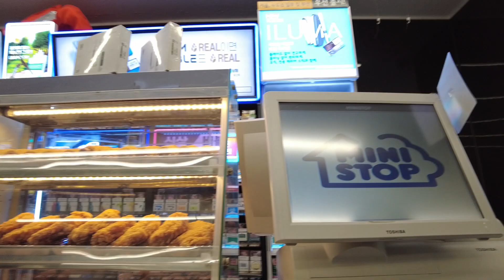한국 여의도 구경하고 처음으로 복어국 먹어봅니다. 11월 22일 2022년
한국에 가서 여의도 구경하고 친구와 같이 처음으로 복어국을 먹어 봤습니다. 미국 시골에서는 보기 힘든 음식이죠. 복어는 독이 있어 아무곳에서나 드시면 안됩니다.